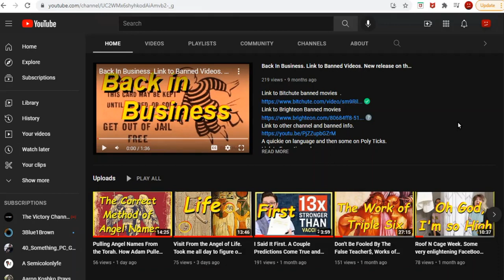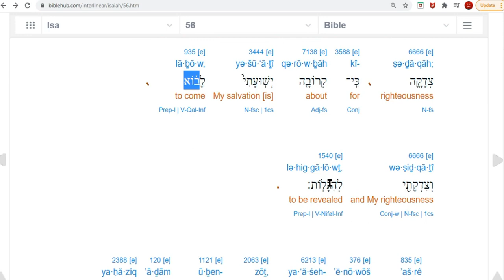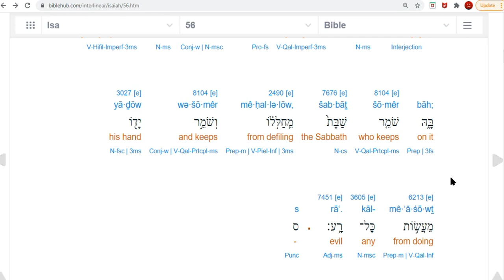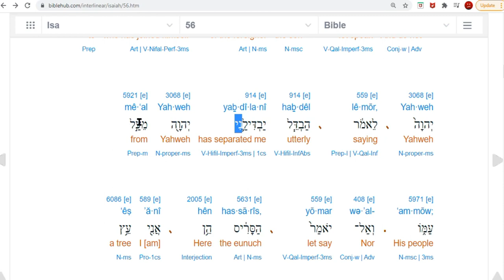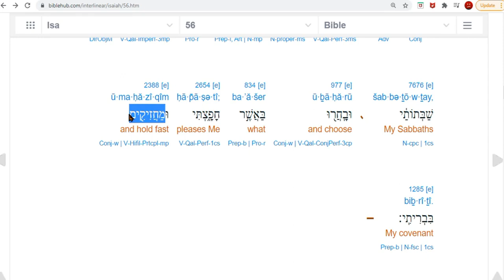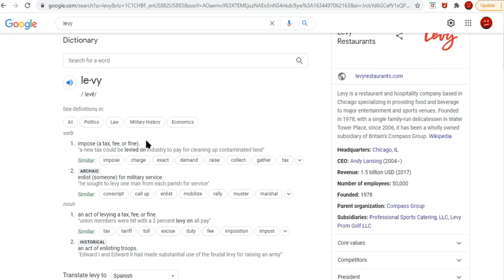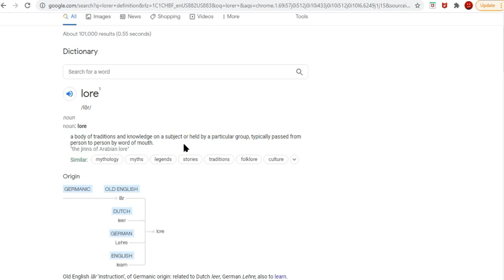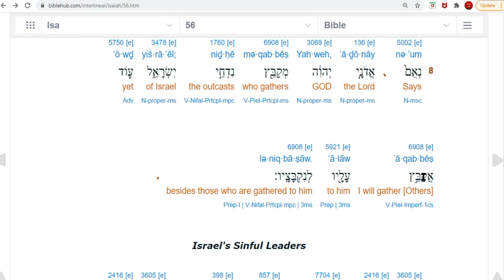How Long Has This Been Going On. Ancient Hebrew Writings of the Bohemian Club. Origin of the Mazzeba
Fact Fixing from the original Hebrew and Greek Text.

8530thsjcvniusr-vjno9ae78ht7